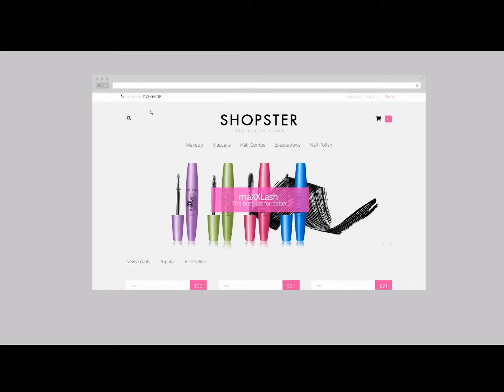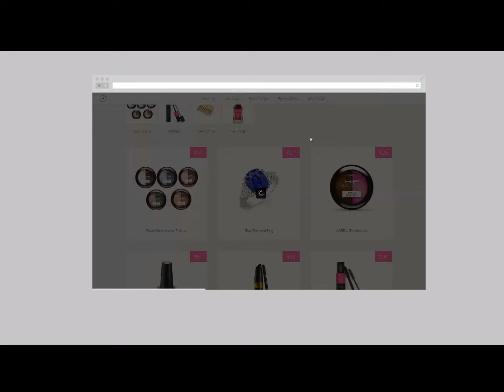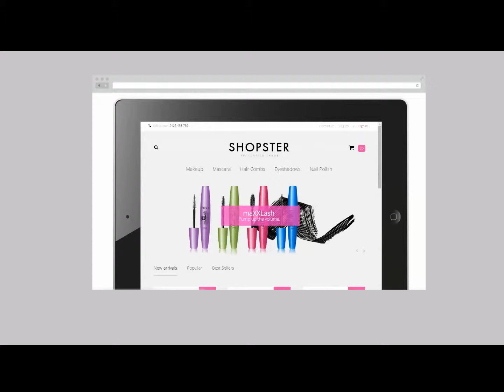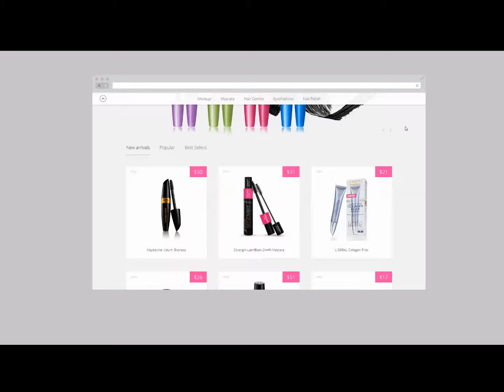Shopster Glamour - Content First Responsive Prestashop 1.6 Template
Shopster Glamour is a new Content First Responsive Prestashop 1.6 Template. The theme supports all types of devices, both desktop and mobile, so you can be absolutely sure that your store will always look amazing and convenient-to-use under any device.